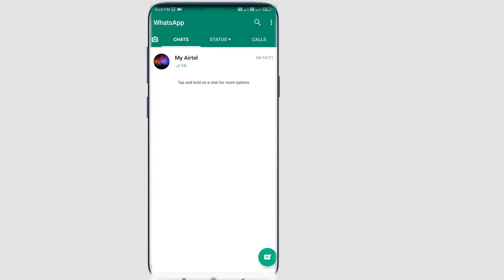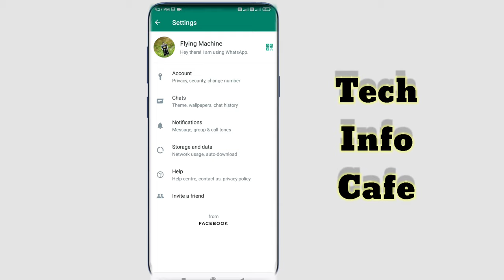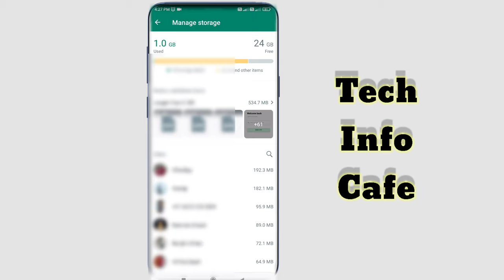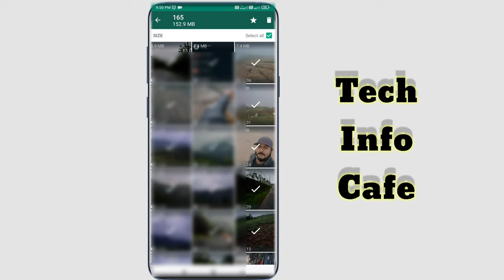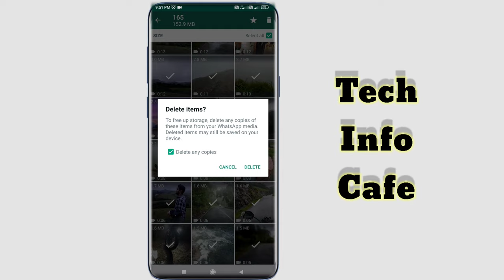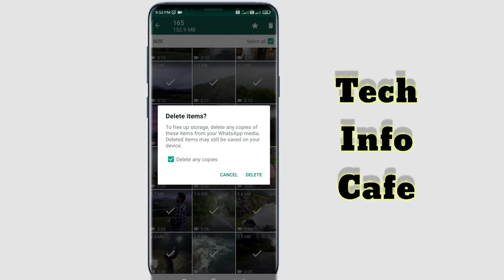How to Delete WhatsApp Storage Usage in Android|WhatsApp Storage Almost Full Problem Solution